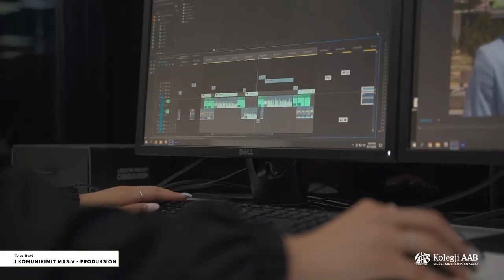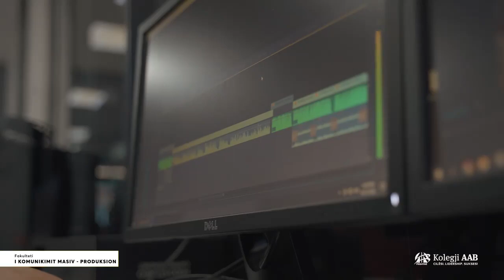Kolegji AAB| 📌 Dita e një studenti të Fakultetit të Komunikimit Masiv - Produksion në Kolegjin AAB